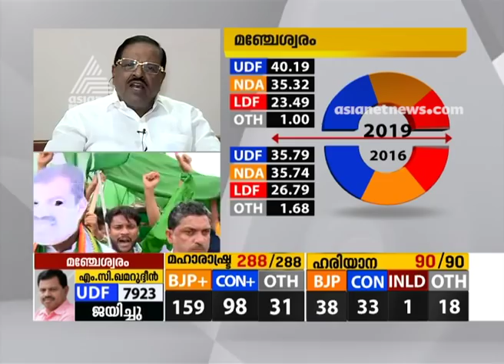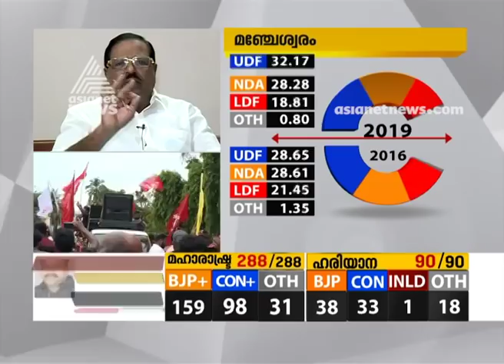Rajmohan Unnithan MP reasponse about BJP leader P K Krishnadas's cross vote allegation